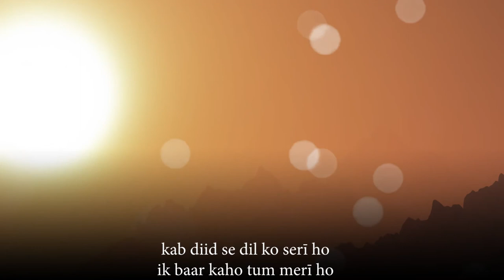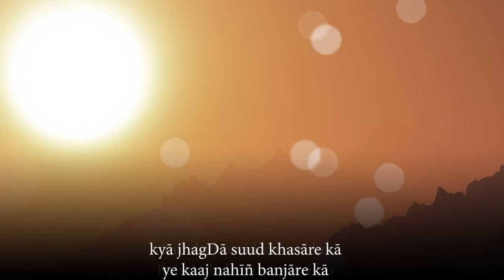Ibn e Insha - Ek Baar Kaho Tum Meri Ho - Urdu Nazm - Recited by Adnan Kapadia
Sher Muhammad Khan (Urdu: شیر مُحمّد خان‎), (Punjabi, شیر محمد خان), better known by his pen name Ibn-e-Insha, (Urdu: اِبنِ اِنشا ‎), (Punjabi, ابن انشا) (15 June 1927 – 11 January 1978) was a Pakistani Urdu poet, humorist, travelogue writer and newspaper columnist. Along with his poetry, he was regarded as one of the best humorists of Urdu. His poetry has a distinctive diction laced with language reminiscent of Amir Khusro in its use of words and construction that is usually heard in the more earthy dialects of the Hindi-Urdu complex of languages, and his forms and poetic style is an influence on generations of young poets.

Insha was born in Phillaur tehsil of Jalandhar District, Punjab, India. His father hailed from Rajasthan. In 1946, he received his B.A. degree from Punjab University and subsequently, his M.A. from University of Karachi in 1953. He was associated with various governmental services including Radio Pakistan, the Ministry of Culture and the National Book Centre of Pakistan. He also served the UN for some time and this enabled him to visit many places, all of which served to inspire the travelogues he would then pen. Some of the places he visited include Japan, Philippines, China, Hong Kong, Thailand, Indonesia, Malaysia, India, Afghanistan, Iran, Turkey, France, UK and the United States.
His teachers included Habibullah Ghazenfar Amrohvi, Dr. Ghulam Mustafa Khan and Dr. Abdul Qayyum. In the late 1940s, in his youth years, Ibn-e-Insha had also lived together with the renowned film poet Sahir Ludhianvi in Lahore for a short period.

Insha is considered to be one of the best poets and writers of his generation. His most famous ghazal Insha Ji Utthoo Ab Kooch Karo (Rise oh Insha Ji, and let us set off ) is an influential classic ghazal. Ibn-e-Insha had written several travelogues, showcasing his sense of humor and his work has been appreciated by both Urdu writers and critics. He also translated a collection of Chinese poems into Urdu in 1960.

He was also active in the Progressive Writers Movement. Ibn-e-Insha spent the remainder of his life in Karachi before he died of Hodgkin's Lymphoma on 11 January 1978, while he was in London. He was later buried in Karachi, Pakistan.

Poetry
• Chand Nagar چاند نگر[3]
• Is Basti Key Ik Koochey Mainاِس بستی کے اِک کوچے میں[3]
• Dil-e-Wehshi دلِ وحشی[3]
• Billo Ka Basta بِلو کا بستہ (Rhymes for Children)
• Qissa Aik Kunvaaray ka (A translation of a lengthy humorous poem by a German poet Wilhelm Bosch)
Travelogue
• Awara Gard Ki Diary آوارہ گرد کی ڈائری
• Dunya Gol Hey دنیا گول ہے[3]
• Ibn Battuta Kay Taqub mein' (1974)[9]
• Chaltay Ho To Cheen Ko Chaliye چلتے ھو تو چِین کو چلیے[3]
• Nagri Nagri Phira Musafar نگری نگری پِھرا مسافر[3]
Humor
• Urdu Ki Aakhri Kitaab (1971) اردو کی آخری کتاب [3][10]
• Khat Insha Jee Kay خط انشّا جی کے Collection of letters [3]
• Khumar e Gandum خمارِگندم
• Aap se kya Parda آپ سے کیا پردہ (published in June 2004)
• Batain Insha ji ki (published in June 2005)
• Dakhl Dar Ma'qulaat (published in June 2019)
Translations
• Seher Honay Tak (translation of Cherkhov work)
• Karnamay Nawab Tees Maar Khan Kay (translation of German Short stories), published in June 1971
• Lakhon Ka Shaher (translation of some short stories of O. Henry)
• Andha Kunvaan (translation of some short stories of Edgar Allan Poe)